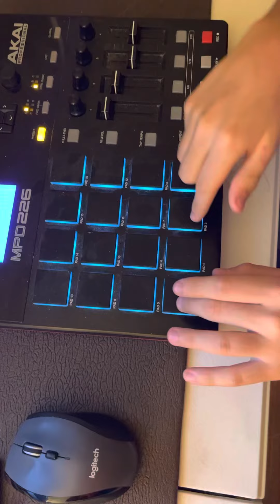Autistic kid who can’t talk teaches himself music, Scared Money by YG, J Cole, Moneybagg Yo